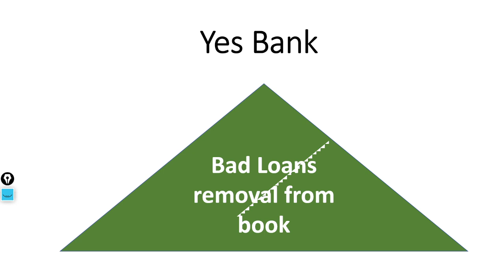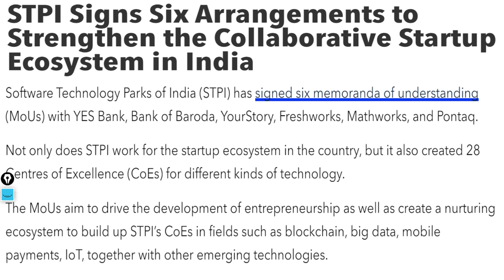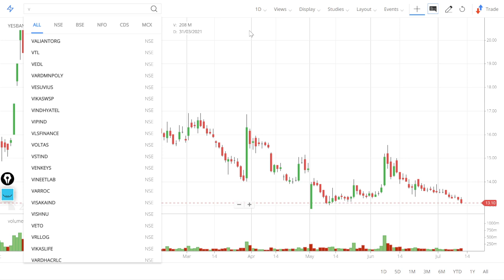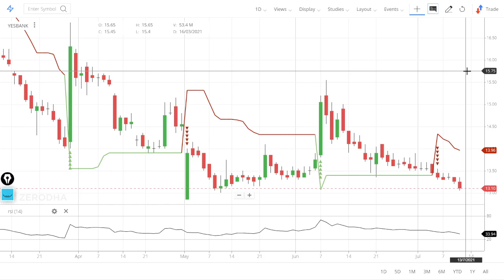Yes Bank Latest News !! Yes Bank Stock Ready for technical break out. 2 Great News for Yes Bank.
0:02 Introduction about the company
In this video we will learn about Yes Bank Latest News !! Yes Bank Stock Ready for technical break out. 2 Great News for Yes Bank.
STPI wants to offer a holistic service to startups across India by creating associations which collaborate with various entities from existing industry, academia, financial institutions, advisory bodies, and experts.

This would allow startups to take full advantage of existing professional services, knowledge, and expertise for creating the comprehensive service portfolio. According to the leaders of STPI, the signed MoUs are a key step aiming to strengthen the startup ecosystem in India.

Dr. Omkar Rai, director-general of STPI, commented,

“It’s a momentous occasion that we are signing MoUs and forging partnership with our esteemed partners, and this will further catalyze the startup momentum. STPI CoEs initiative is not an isolated one; it’s part of a larger startup program that MeitY has envisioned to accelerate startup growth through MeitY Startup Hub (MSH).”

With the newly signed agreements, MathWorks will offer one year of free access to its software tools for CoEs, including MATLAB, Simulink, and 90 other products.
7. How to earn daily Rs. 2000 risk free by Option selling (PUT & CALL option writing)
01:06 - Fundamentals of the stock

03:06 - Technicals Analysis of the stock

06:06 - Our Recomendation

1) What are the top Stocks in News today?

2) What Stocks are expected to rise today?

3) What is the latest quarter results?

4) Which share will go up in future?

5) What is the stock market doing today?

07:00 Conclusion

Yours
At YouTube Channel Share Latest News Trader
ShivKumar VermaTraders